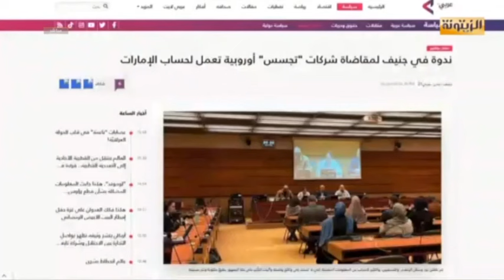د.رفيق عبد السلام:هكذا اشتغلت الثورة المضادة لتشويه المناضلين وهؤلاء لا يقاوموا ولا يخليو شكون يقاوم